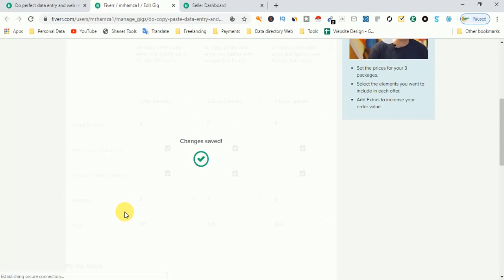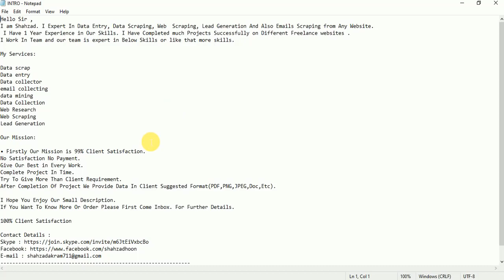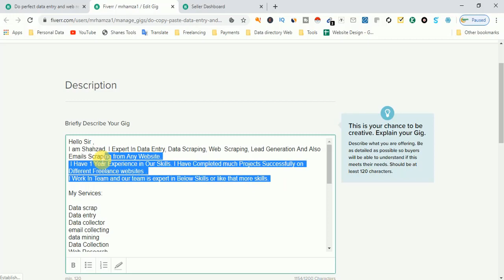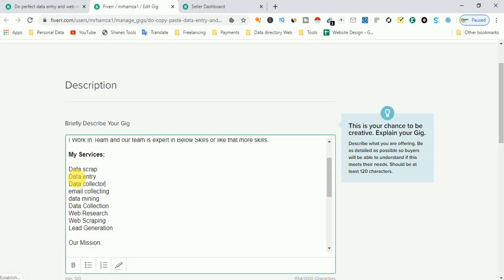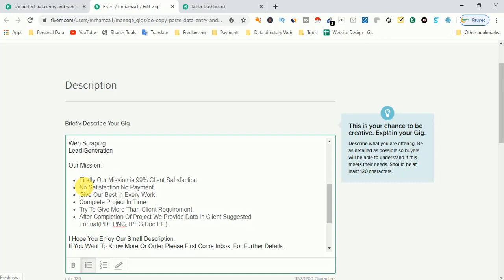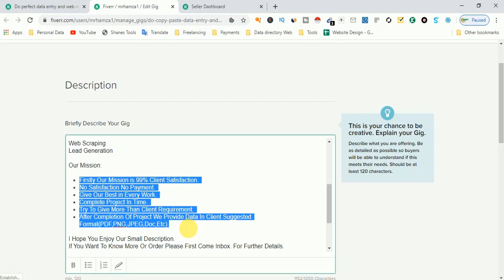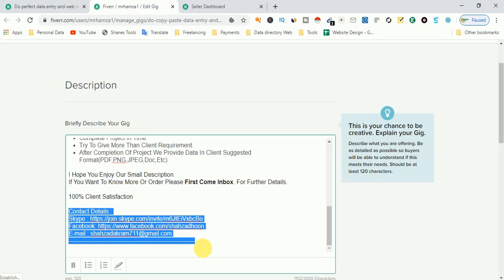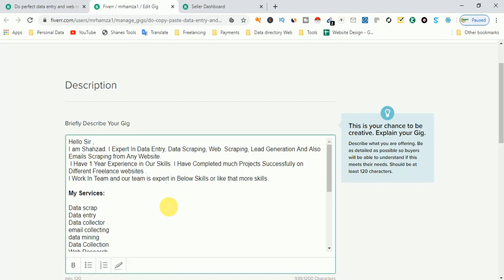How to create gig on Fiverr - Write best Description for Fiverr gig - Fiverr Tutorial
Hi